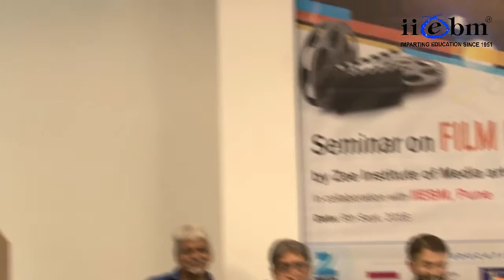Seminar on Film Making by ZIMA (Part-2)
Zee Institute of Media Arts (ZIMA) is your gateway to the exciting and fast-growing world of Media and Film making. Built on the rich heritage and strong foundations of the Zee Network, ZIMA was envisaged by its founders to be a hub of cutting-edge technology and traditional expertise which will be your platform of limitless opportunities to a career in film making and media world. A digital academy film school which will equip you with skills and nurture your talents – so that you can make your mark in the world of media and filmmaking. the seminar is conducted by IIEBM on Filmmaking by the ZIMA .. the speakers are Mr Mukesh Mathur, Jai Singh, Javed khan, Subhash Chaturvedi, Uday Shankar Pani ,

In direction you need to have a passion, madness to be in film line, be creative, if you have or want to find out the artist in you, make other laugh and happy, and will to explore the creative arts and management field then you must try it , meeting new people, travelling to new places, no fixed time, live your dream, take the viewers with you in the roles and experience for the time they are involved watching, A student can be as good as a the teacher, lot of hard work,  choose a correct medium, direction to the industry,